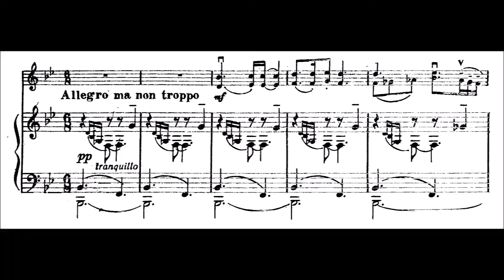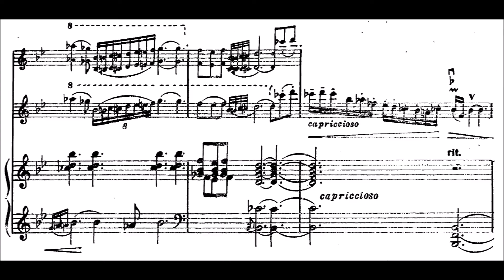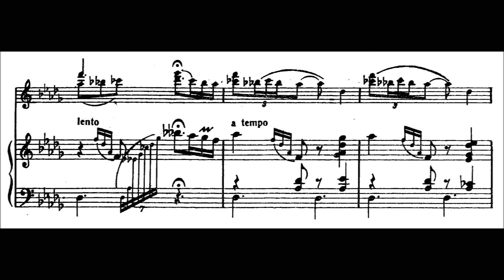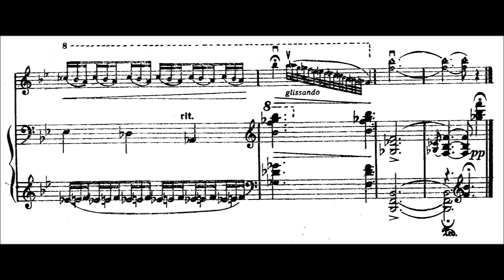Aram Khachaturian - Dance for violin and piano Op. 1 [Ter-Merguerian/Daniel-Bek]